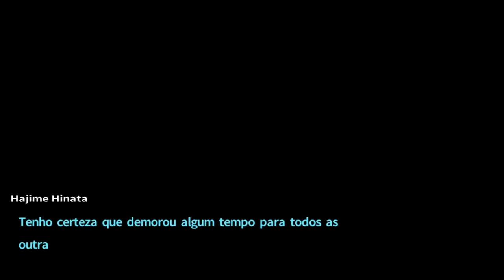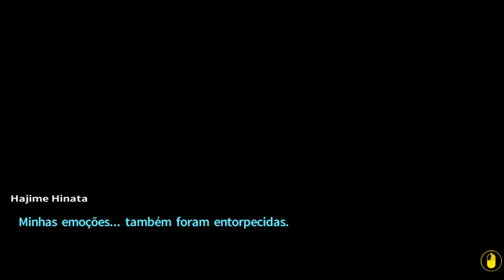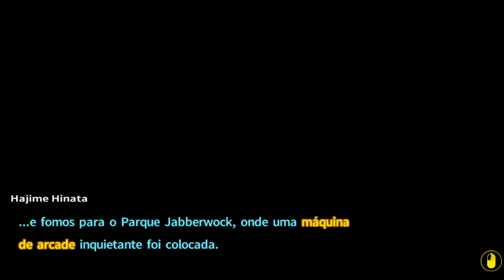Danganronpa 2 - Episódio 13: Cinco Baixos [Legendado PT-BR]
Nesse episódio de Danganronpa 2: Goodbye Despair começamos a investigação do caso da Mahiro, reencontramos com Nagito, descobrimos o mistério do "Cinco Baixos" e a Akane fala coisas desnecessárias sobre sua relação com os namorados da sua madrasta.